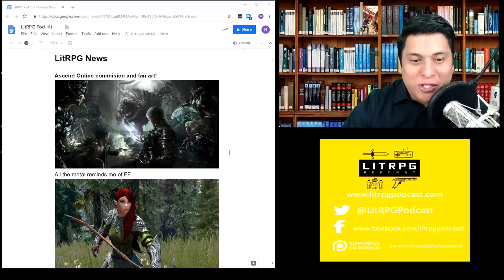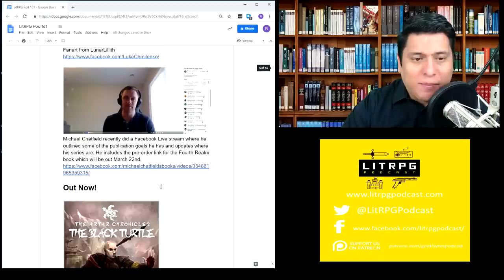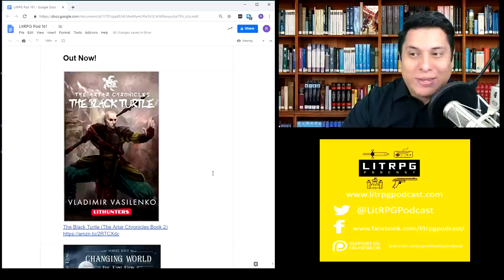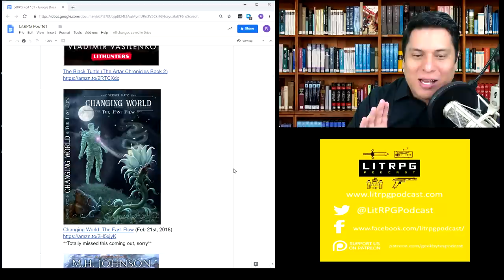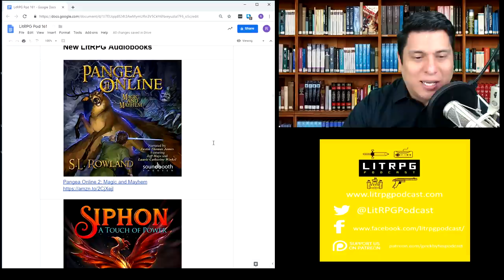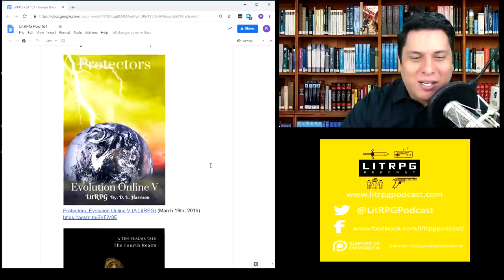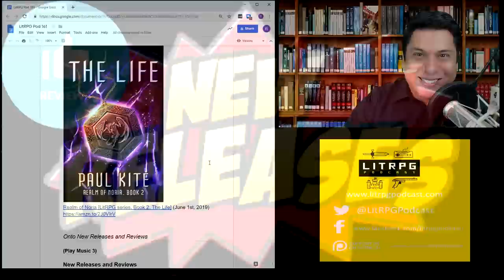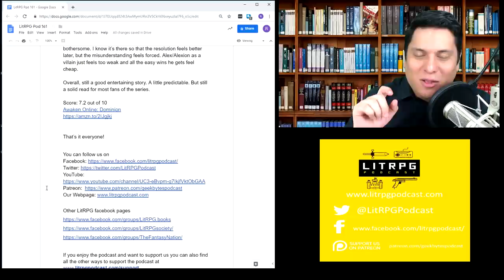LitRPG Podcast 161 - Shadow Sun Survival, VGO:Firebrand, Awaken Onlin 4, Small Medium 2, Cat’s Quest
New Releases and Reviews:

Shadow Sun Survival: Shadow Sun Book One (08:41)
A good RPG apocalypse story with really good base/town building

Viridian Gate Online: Firebrand: A litRPG Adventure (The Firebrand Series Book 1)  (15:20)
Familiar MC, familiar events
Score: 6 out of 10

Cat's Quest Book 1 (20:10)
A good OP story with trade stuff
Score: 7.4

Small Medium: At Large (25:45)
Good 2nd book that adds a nice investigation/mystery
Score: 7.3 out of 10

Awaken Online: Dominion  (28:58)
Enjoyed the real life storyline a bit more than the game one

LitRPG News

Ascend Online commision and fan art!

Michael Chatfield recently did a Facebook Live stream where he outlined some of the publication goals he has and updates where his series are. He includes the pre-order link for the Fourth Realm book which will be out March 22nd.

Out Now!

The Black Turtle (The Artar Chronicles Book 2)

Changing World: The Fast Flow (Feb 21st, 2018)
**Totally missed this coming out, sorry**

Endless Online: Oblivion's Crown: A LitRPG Adventure - Book 5

Rules-Free VRMMO Life: Volume XX - Ascension

Bushido Online: War Games: A LitRPG Saga

Pangea Online 2: Magic and Mayhem

Siphon - A Touch of Power, Book 1

The Mists of Erantia

(Music 4)